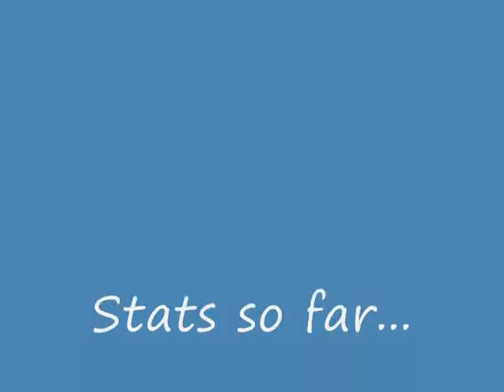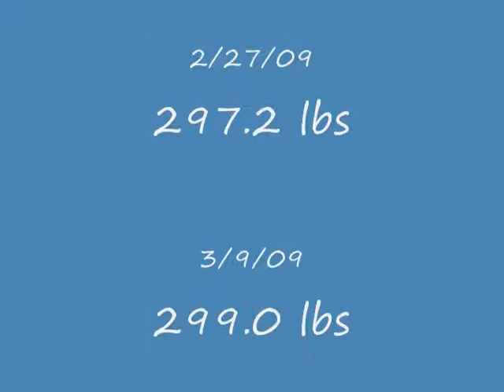Pre-op Diet Update: Month 5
Letting you in on the latest info...  Also, some food for thought and documenting what my arms look like pre-op.